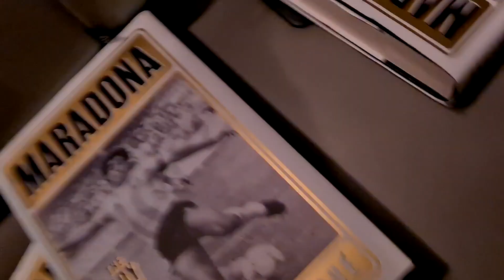WANDA (Metropolitano) Vision | ATM 1-1 MUFC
I've been doing a few matchday experiences, and here's the latest one, on the Atletico Madrid v Man United game at the Wanda Metropolitano, as the two teams faced off in the 1st leg of the knockout stages of the UCL.

I was there with Peter Schmeichel, to work on CBS's coverage. I share my thoughts on Rangnick's United, a resurgent Atleti, and just why United were lucky to go back with a draw. Also, goal scorer Anthony Elanga dropped in for a moment as we waited for our post match interview with Diego Simeone.

Let me know what you'd like to see from my matchday experiences. I'll bring you many more of these.